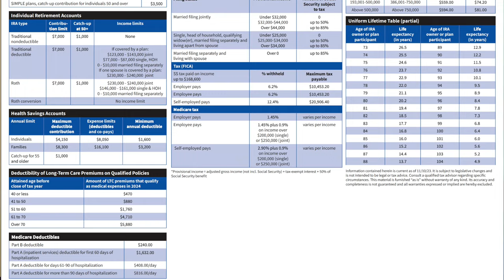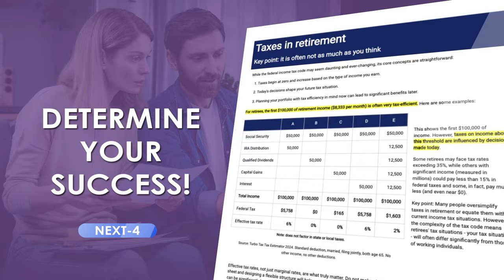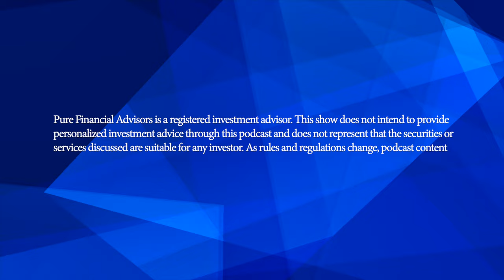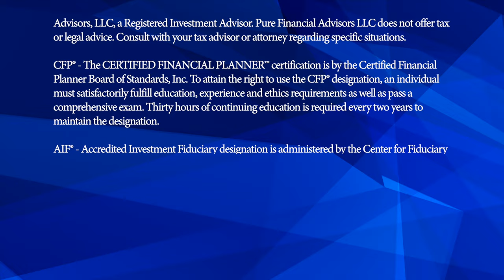How to Reduce the Widow’s Tax Penalty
Should Suzanne do Roth conversions in 2025 and 2026 since she’s widowed and won’t be married filing jointly? How should she pay the tax on her conversions? Jennifer is 55 and her husband is 70. Should she retire now and do aggressive Roth conversions before her husband passes? We’re talking about the widowstax, today on Your Money, Your Wealth® podcast 501 with Joe Anderson, CFP® and Big Al Clopine, CPA. Plus, answers for our YouTube viewers: what’s a brokerage account? What’s a good way to pay required minimum distribution taxes? How does the 10 year rule work on inherited IRAs? What are extended market index funds? The fellas also spitball on the 4% rule for retirement withdrawals.

00:00 - Intro: This Week on the YMYW Podcast
01:00 - Age Gap RetirementSpitball: Retire Now and Aggressively Convert Before Husband Passes? (Jennifer, WA)
12:18 - Widow’s Tax Retirement Spitball: Convert IRA in 2025 and 2026 Since I Won’t Be Able to File Joint? (Suzanne, MI)
17:50 - Download the 2024 Key Financial Data Guide for free
18:46 - What is a Brokerage Account? How to Pay RMD Tax? Should I Consolidate My Assets? (Lu)
21:27 - Comment: It Doesn't Matter Where You Pay RothConversion Tax From (Jim2179)
23:19 - Clarifying the 10-Year Rule on Inherited IRA Rollover (Invictus)
25:39 - Should I Do a Backdoor Roth IRA? (119Agent)
27:56 - Watch Harris Vs. Trump - Cancel the Noise: Economic and Market Impact of the 2024 Election webinar, Calculate a Free Financial Blueprint
29:00 - What Are Extended Market Index Funds? (PH)
30:25 - Is the 4% Rule Sustainable for 40 Plus Years of Retirement Withdrawals? (N70199)
34:55 - Outro: Next Week on the YMYW Podcast